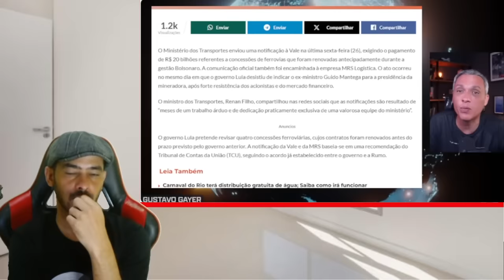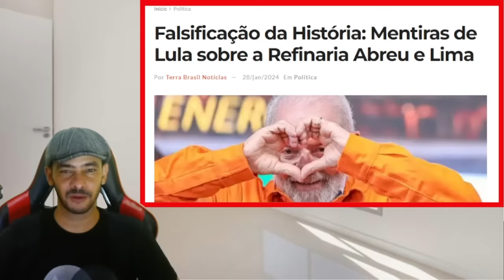NOTICIA BOMBA NO GOVERNO! VAI CAIR MOLUSCULO E SUA QUADRILHA LA!